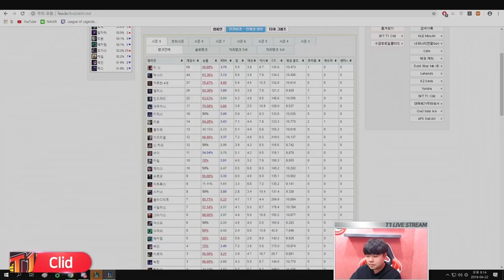LOL 클리드 매드무비 영상입니다.